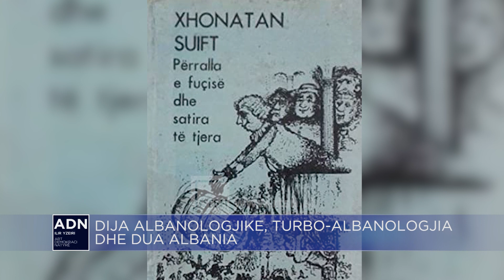"Sharlatanët e albanologjisë", -koment nga Ilir Yzeiri | "Adn" në RTSH